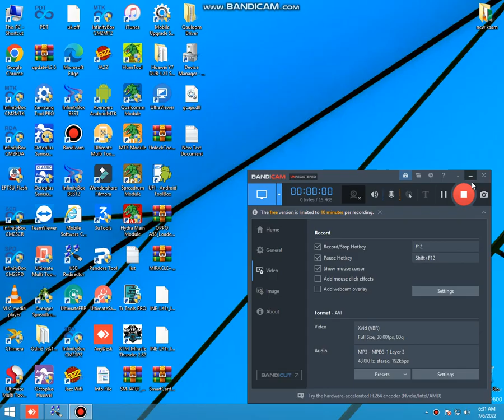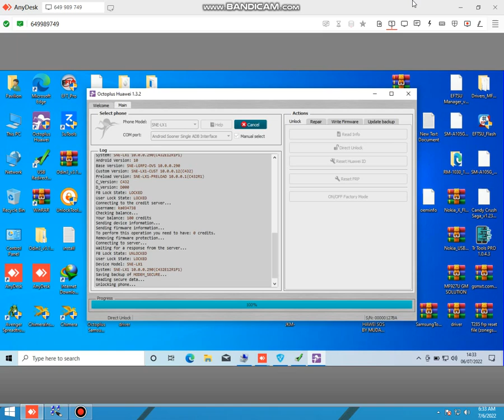How to unlock huawei sne-lx1 nettwork lock octoplus